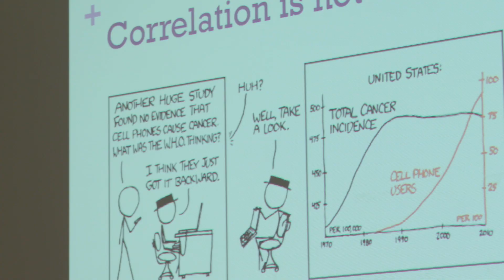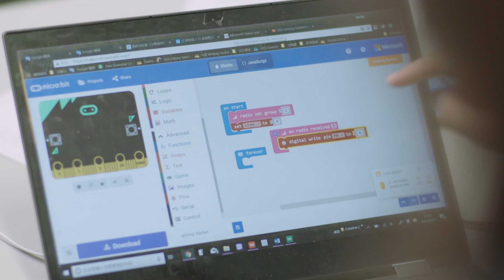Inside the Education and Technology MA | UCL Institute of Education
Students and academics talk about the Education and Technology MA at UCL Institute of Education.

Supported by scientists from a wide range of fields including education, sociology and computer science, you will develop the methodological skills to design, use and critically appraise ‘Ed Tech’ across a wide range of settings.

This video is for general information and guidance only. It is intended to give prospective students general information about university-level study, and does not form part of any contract.

Any views expressed in the video are those of the individual concerned based on their own experiences and do not necessarily reflect those of University College London.

Any information, guidance or recommendation provided, including of a financial nature, is given for general illustrative purposes only and should not be construed as advice or relied upon.

For more information on UCL’s programmes please see the UCL Prospectus